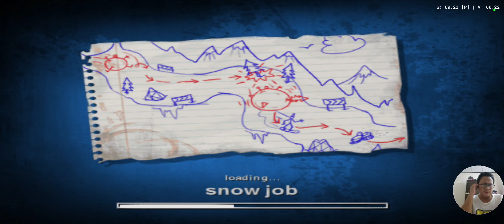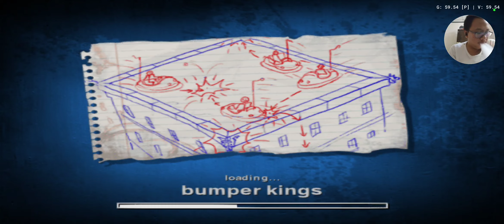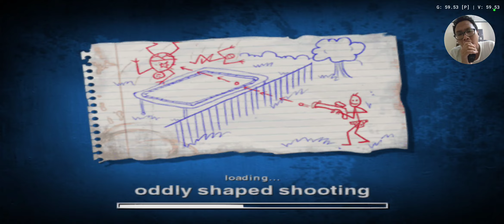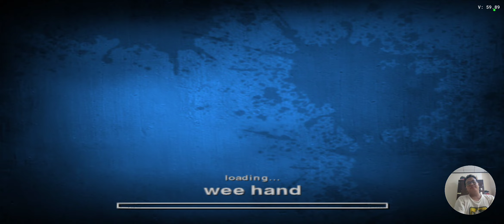BOOM BOOM CAR DIATAS GEDUNG WKWKWKWK - EPISODE 3 4 JACKASS PS2 [AetherSX2]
Mini game Episode 3
1. gelinding jadi bola salju nabrakin properti
2. mukulin wee man
3. masuk ke tempat sampah yang banyak anjing🐶
4. juggling pake bola sama bom
5. berdiri diatas tutup tempat sampah sambil ditarik mobil...

Mini game Episode 4
1. boom boom car diatas gedung wkwkwk
2. nembakin orang pake paint gun
3. gelinding pake hamster ball ditengah kota
4. challenge piso ke tangan
5. balapan pake pogo diatas gedung...